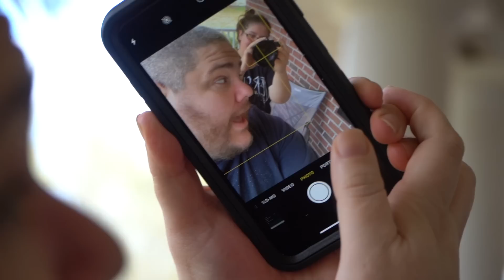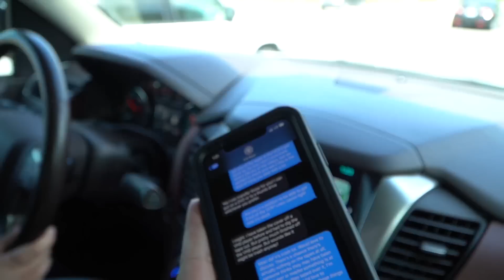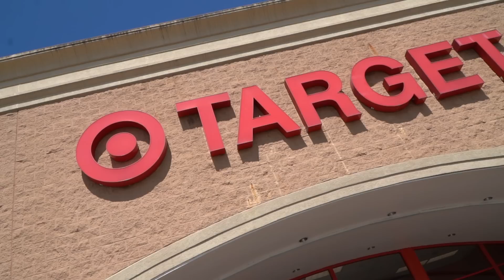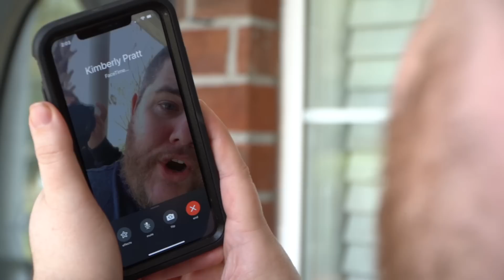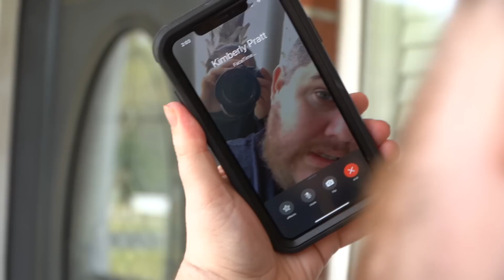WE'RE PRAYING FOR KIM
We need you guys right now...